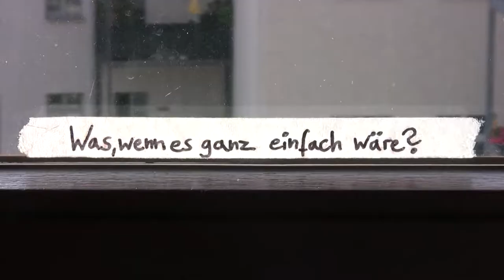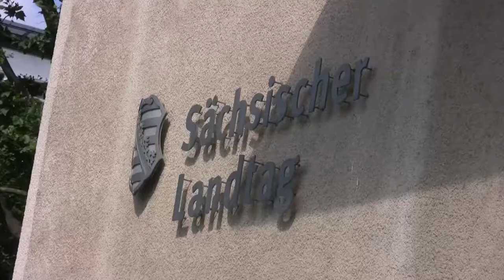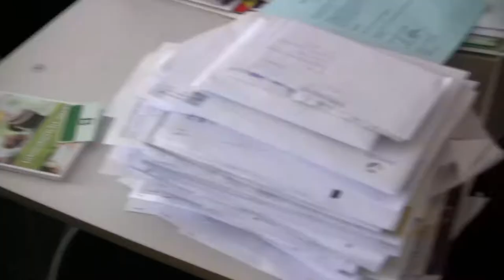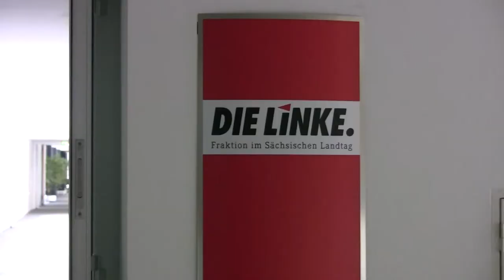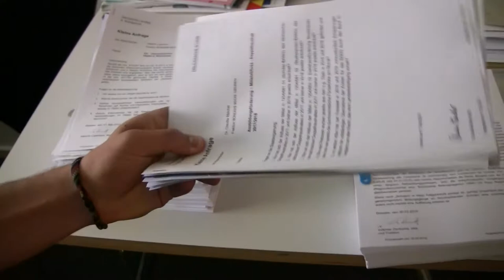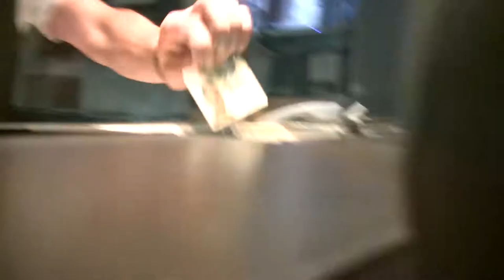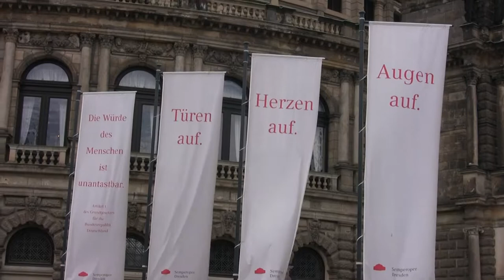VLOG#01 - Politiker sein (Praktikum im Landtag) | DRESDEN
Ich mache gerade ein Praktikum bei der Landtagsabgeordneten Cornelia Falken (Die LINKE). In meinem ersten Vlog nehme ich euch mit in den sächsischen Landtag.

Haut mal in die Kommentare:
Habt ihr Bock auf mehr Vlogs? ;)

Auf meinem Kanal findest Du alles was Du brauchst, um Dich selbst richtig gut kennen zu lernen und Deinen eigenen authentischen Weg zu finden.
Außerdem geht es um Probleme und Möglichkeiten für einen Wandel im deutschen Schulsystem - hin zu mehr Potential-Entfaltung, Chancengleichheit und Menschlichkeit.

Du bist gerade fertig mit der Schule und fragst Dich, welchen Weg Du einschlagen solltest?
Du bist unzufrieden damit, wie Bildung in Deutschland läuft und hast Lust, etwas zu verändern?
Dann bist Du hier genau richtig! Auf meinem Kanal bekommst Du praktische Impulse, Einblicke und spannende Interviews, die Dich auf Deinem eigenen Weg unterstützen sollen und Dir zeigen, wie Schule anders gehen kann.

▬ Social Media ▬▬▬▬▬▬▬▬▬▬▬▬▬▬▬